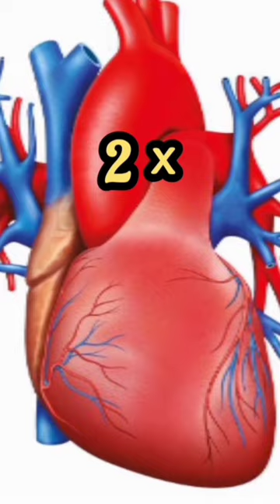लकड़बग्घा से जुड़े हुए कुछ मजेदार तथ्य || intresting facts about hyena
hyena ko English me kya kahte hai
best video hyena
hyena best intresting shorts
hyena rare species
spotted hyena
dharidar hyena
Indian hyena
hyena के बारे में रोचक तथ्य
hyena facts
hyena ke bare me kuchh ajib facts
ajibogarib facts hyena
penthera Tigris
hippopotamas amphibians
periplaneta Americana
scientific name hyena
animal Wikipedia
animal geography
animal planet
hippo
water horse
hyena ke bare me kuchh amazing facts
hyena ke bare me rochak tathya
rochak jankari hyena ki
best for hyena
hyena best intresting facts video
funny facts about hyena
 hyena anatomy
bear planet
polarbear rare information
rare species of tiger
bear reproductive system
bear blood surculation system
bloody tiger
bear respiratory system
bear facts intresting
intresting bear species